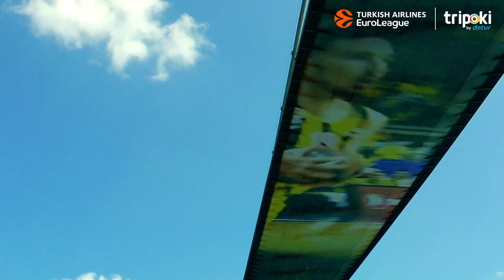Cityscapes: Fenerbahce Beko Istanbul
The great capitals that host the Turkish Airlines EuroLeague and their monuments provide the perfect backdrop for some of the most exciting and dramatic basketball in the world.

Presented by Tripoki!